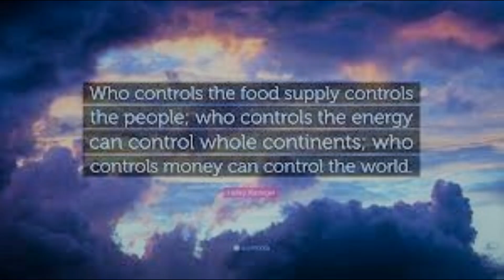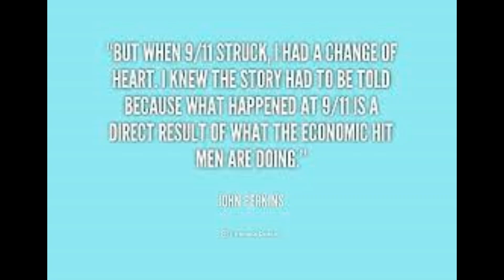The Deceptive Resume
For the first time, John sat down and read his resume. If you look at it from a naive perspective, you would think he was a good man doing much good in the world. However, go to the areas of the world and you realize they didn't do anything well. They got governments in such debt that they will never get out of. He secured what was supposed to be a never-ending oil supply.

He wrote reports in the manner that was expected. John had recruited others with advanced degrees. He had even begun to train future EHMs without their knowledge. He had shielded them from their consciousness. John held their future in his hands.